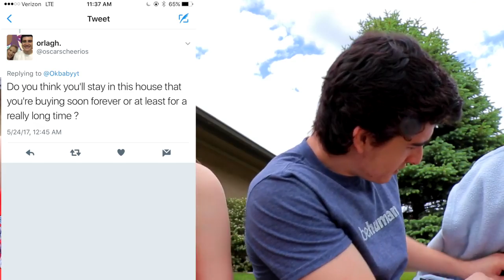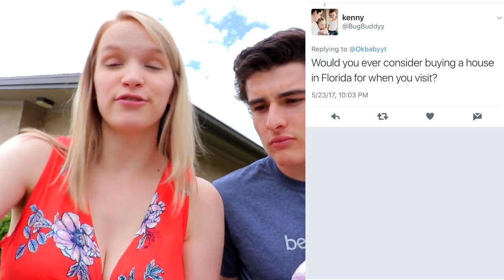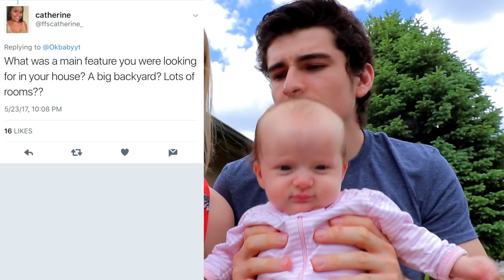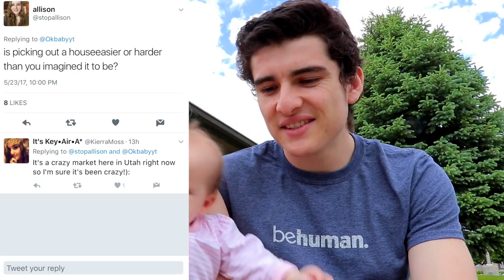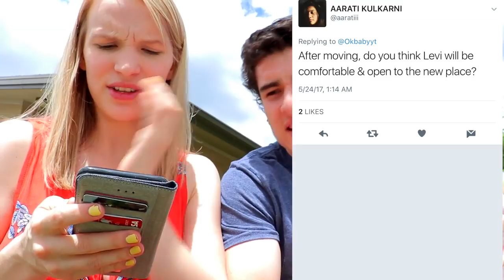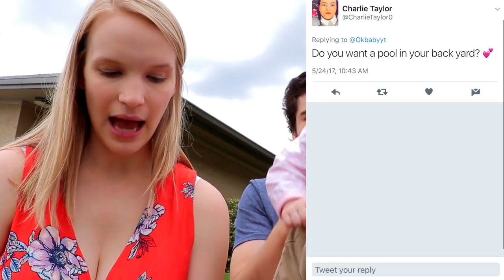Kbaby! WE BOUGHT A HOUSE Q&amp;A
Look! Kbaby!